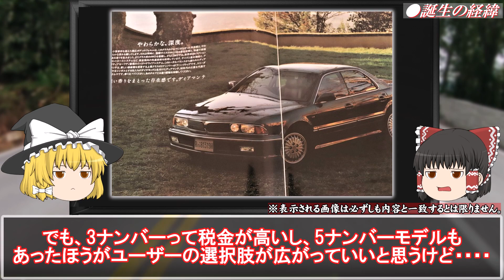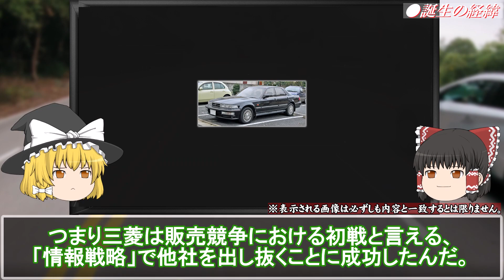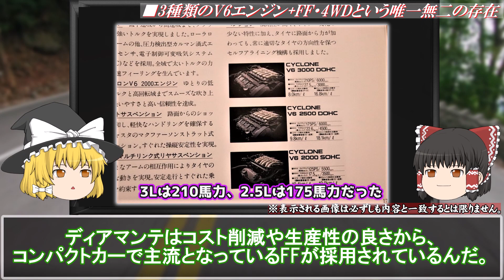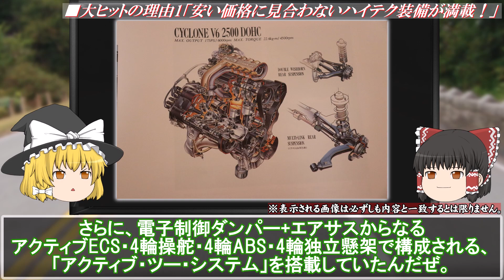【これは売れる】あの車とは一体・・・？三菱初代ディアマンテを解説/ゆっくり解説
今回のお題は、三菱初代ディアマンテです！！

逆スラントノーズで精悍な顔立ちでバブル末期にバカ売れした1台。
三菱の見事な戦略で、時代にマッチしたこともヒットの理由です。

皆さんのコメント待ってるぜ！

↓「ゆっくりモータリング」おすすめ動画↓

【不遇】意外と知られてない不人気だった最大の理由はアイツだった？トヨタアルテッツァを解説

【イケメン】低速トルクは皆無だけどそんなの関係ない程カッコいい！マツダFC3SRX-7を解説

【変態】エンジンに穴を開けた直列5気筒縦置きFFミッドシップ！？ホンダアコードインスパイア/3代目ビガーを解説

 ※一部CCライセンスではない画像の含まれております。それに関してもここで出典元を表記させていただきます。